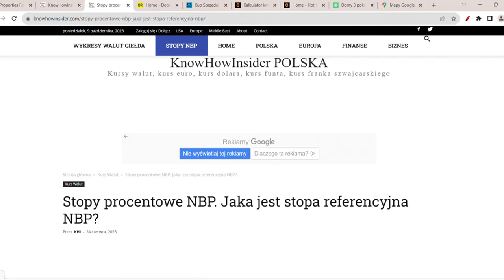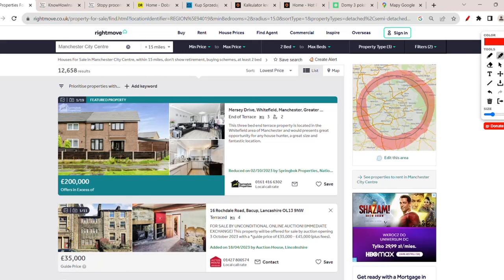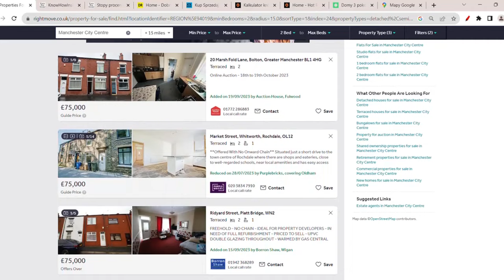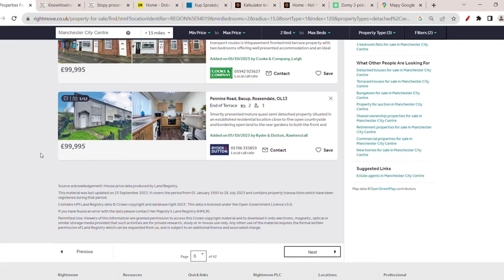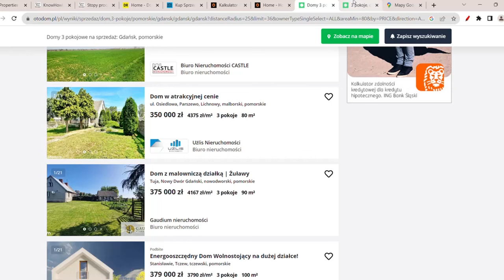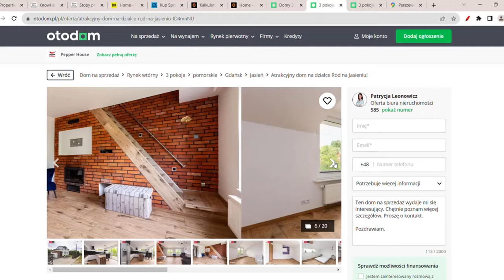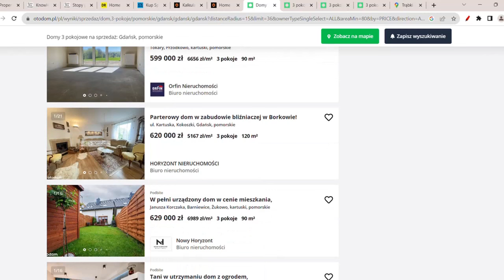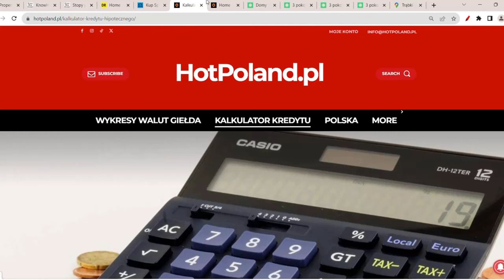Zapaść Cen Nieruchomośći 69%! Upadek Cen Domów Czy Sprzedać Mieszkanie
Jednak ceny mieszkań w UK drastycznie tracą! Ceny w Polsce będą pompowane przez niższe oprocentowanie bazowe, kredyt 0% i taniejącego PLN do głównych walut. Czy sprzedać dom? Gdzie wynająć mieszkanie? Czy opłaca się kupić nieruchomość w Polsce? Czy kupić mieszkanie? Ceny domów prognozy.